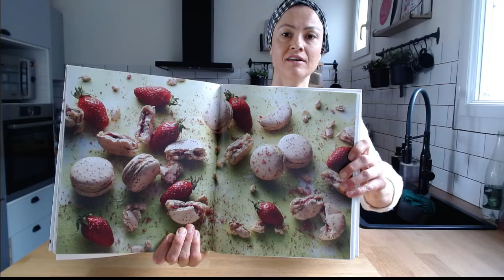Live #114 - Como cobrar pelo seus macarons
Qual é o preço justo dos macarons? quanto cobrar? Aperta o play e aprenda a precificar seus macarons além do cálculo dos insumos